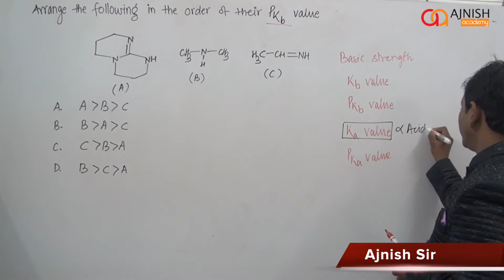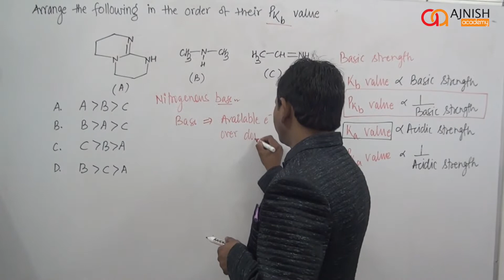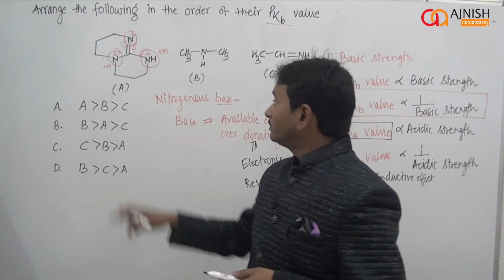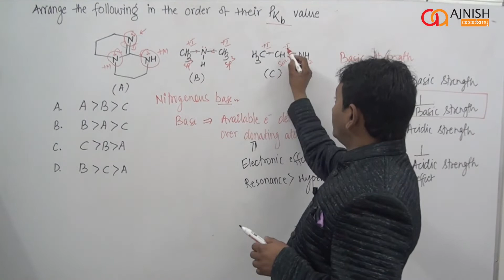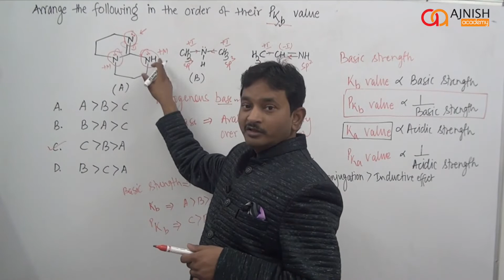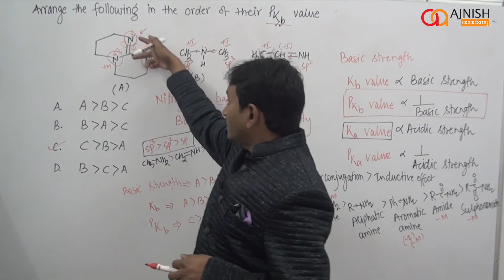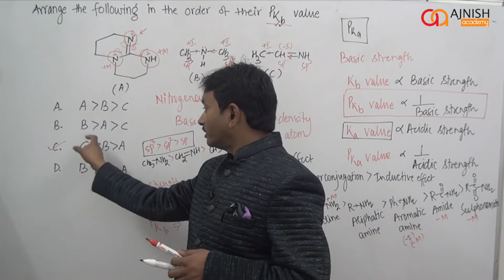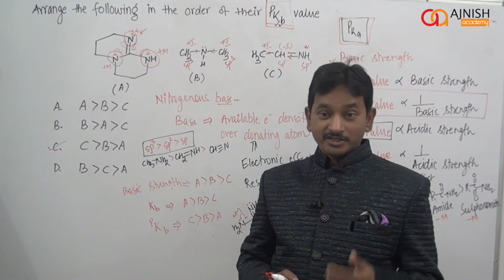How Questions are framed in Exam | IIT Main | IIT Advanced | NEET | Olympiad | IChO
This video gives you a clearcut picture about the way how Questions are framed in Exam such as IIT Main & Advanced and NEET